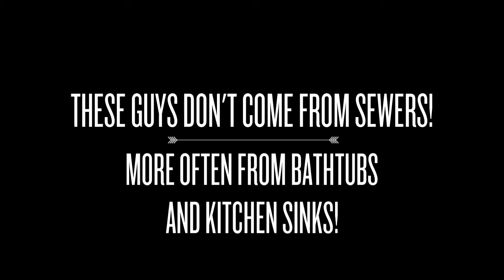El Dorado Hills Sewer Roaches Review Specialized Pest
Sewer Roach Customer Review.

Specialized Pest Patrol provides the best pest control in Sacramento County, El Dorado County and Placer County. The most popular cities we provide our effective pest control services in are Folsom, Roseville (view our Roseville pest control services here: Pest Control Roseville CA), Elk Grove (view our Elk Grove pest control services here: Pest Control Elk Grove CA) and Sacramento (view our Sacramento pest control services here: Pest Control Sacramento).
Why Specialized Pest Control?

At Specialized Pest Patrol we use the highest quality hospital grade chemicals which are safe and not harmful to your pets or children.

Our environmentally safe chemicals are truly safe for all applications, indoors and out, homes, apartments, hospitals, restaurants, commercial, business, if the pests can get in, we can stop them!
The Best Pest Control Company in Sacramento, Placer County and El Dorado County

Pest Control Company Specialized Pest Patrol have built our business around superb customer service and providing cost-effective solutions for pest control and pest problems. View a few of our many great pest control service reviews taken from our highly rated Yelp page.